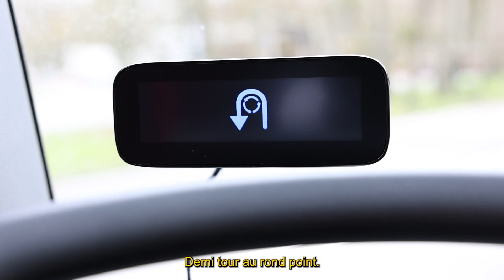AFTRAL & OPCO Mobilités : HANDI TRUCK